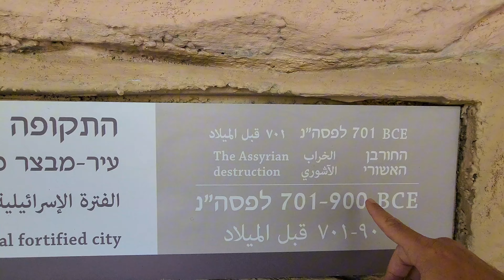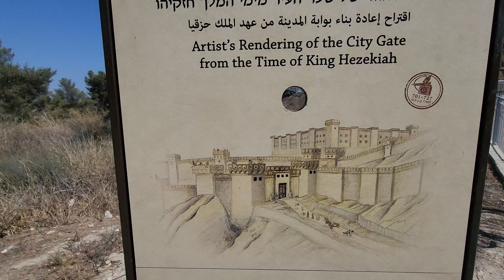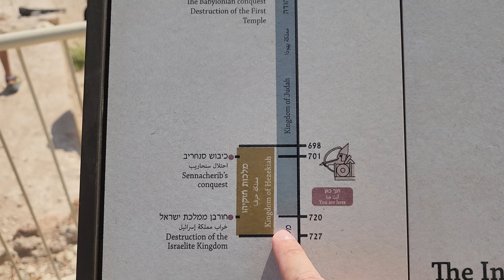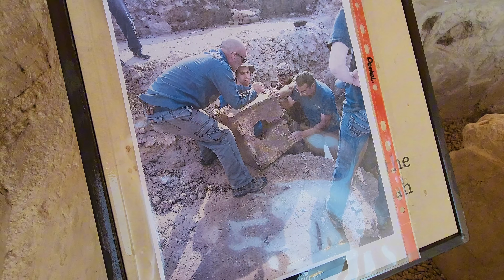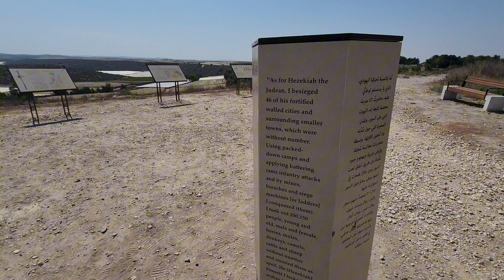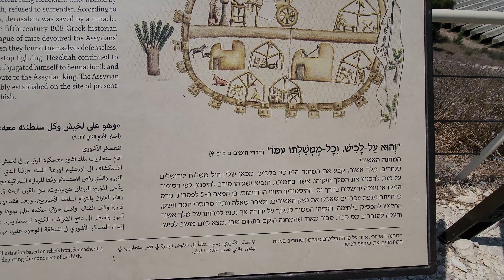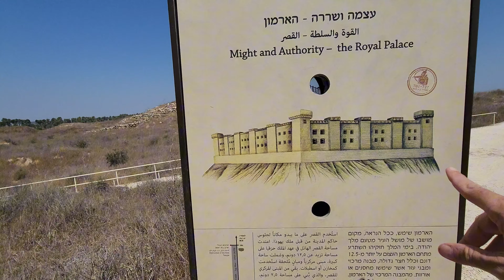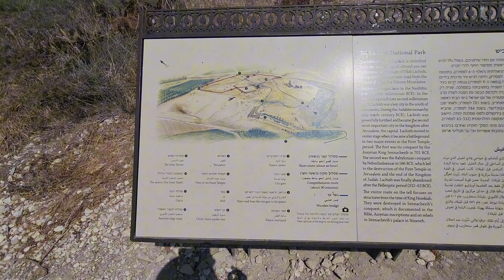Tel Lachish, Israel -The second strongest biblical fortress of Judah, guarding the path to Jerusalem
Information about Tel Lachish, Israel  itself will be provided after this announcement.  Unfortunately, due to the war, there are no tourists, and I haven't worked for about a year. Without your help, I would not be able to continue uploading many videos.

Zahi Shaked

Various archaeological finds dating back as far as the Neolithic period have been discovered there.
During the Bronze Age, the city of Lachish came under Egyptian rule. The city was destroyed in the early twelfth century BCE – a period that corresponds to the time when Joshua led the Israelites in the conquest of the area. Lachish was subsequently rebuilt and is mentioned in the Bible as one of the cities fortified by King Rehoboam. Later, the city was again conquered and destroyed during Assyrian King Sennacherib’s campaign in 701 BCE. It eventually fell to the Babylonian invasion, which culminated in the destruction of Jerusalem.

Three sources testify to this remarkable story: the archaeological findings, the biblical record, and the Lachish reliefs, found in Nineveh (modern-day Iraq), which describe Sennacherib’s conquest of Lachish and the exile of its people.
Visitors will begin their tour at the visitor center, which includes a reception area and introductory exhibition reviewing the background to the Assyrian conquest. This is followed by a 10-minute audiovisual presentation based on the Lachish reliefs (images of which form the backdrop to the presentation), which were discovered in Sennacherib’s palace. The presentation can accommodate up to 60 people and is available in English, Hebrew and Arabic.

The visitor’s route through Tel Lachish lets you see and visit the siege ramp, city gate, main street, palace courtyard, and more. Visitors will pass through the fortified city gate and enter an area that illustrates the bustle of everyday life in this ancient city. Then they will enter King Hezekiah’s palace and admire the view from the top of the hill. On the way back, they can even “take part” in defending the city from the Assyrian army. Visitors will also learn about the Assyrian exile and the return of the Jewish people to Zion.